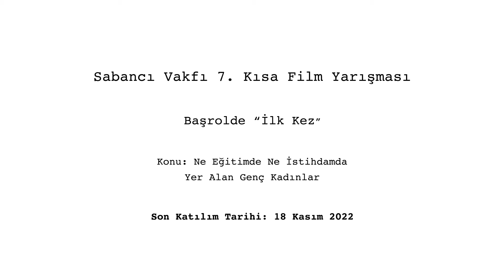Genç Kadınlar Başrolde | 7. Kısa Film Yarışması | Gözde Kısa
Türkiye’de her iki genç kadından biri güne alarm sesi ile başlamıyor… Okula gitmenin tatlı heyecanını yaşayamıyor.

Oysa ki kadınlar varsa eşitlik var, ilerleme var…

Sen de NeEğitimdeNeistihdamdaYerAlanGençKadınlar’ı görünür kılmak ve hayata aktif katılımlarını sağlamak için bir farkındalık yarat. Kendi kısa filminle yarışmamıza başvur, milyonlarca genç kadının sesi ol! 🎬